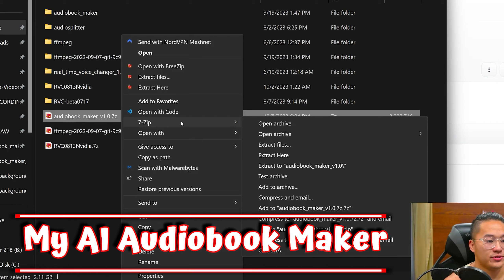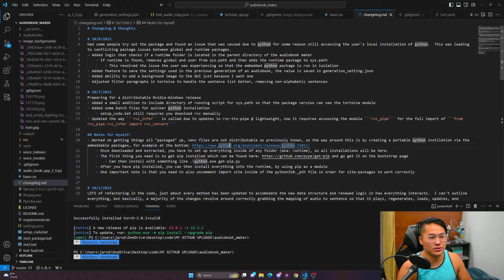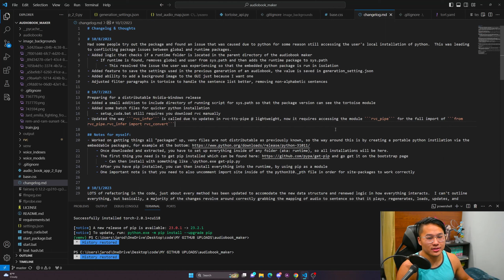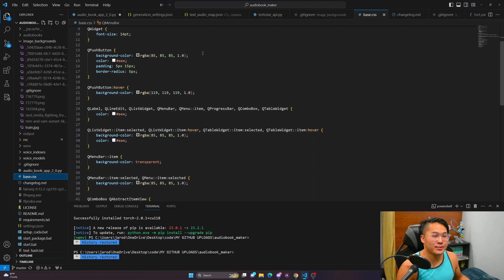More Time Spent Thinking Rather than Doing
Hardware for my PC:
SSD Storage
Power Supply (PSU)

Come join The Learning Journey!